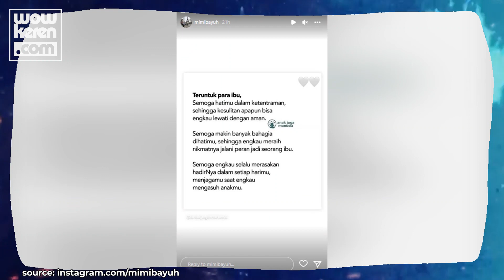Raffi Ahmad Ajak Nagita Slavina ke Italia! Asisten Keuangan Curhat Pilu?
Rumah tangga Raffi Ahmad dan Nagita Slavina masih jadi topik hangat. Usai menepis isu selingkuh dengan asisten keuangannya, Raffi pun mengajak sang istri pergi ke Italia. Namun kehebohan tak kunjung mereda lantaran sang asisten keuangan mengunggah postingan di akun sosmed pasca Raffi menyangkal selingkuh. Apa isi postingan tersebut? Benarkah asisten keuangan Raffi curhat pilu imbas diisukan selingkuh? Simak cerita selengkapnya berikut ini!